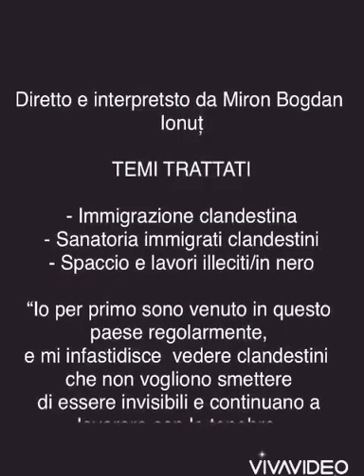Sanatoria immigrati clandestini - Fra fannulloni e onesti disorientati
Bentornati sul canale,  in questo nuovo video parlo della recente sanatoria dell’immigrati clandestini  per sopperire alle mancanze di manodopera nell’agricoltura, che ha fatto molto scalpore negli ultimi giorni, perché ci sono due scuole  di pensiero fra l’immigrati clandestini: quelli che vivono nelle tenebre, nell’illecito e che quindi non vogliono lavorare regolarmente e quelli che vorrebbero  lavorare regolarmente per smettere di essere invisibili ma non sanno a chi rivolgersi. Con questo video ho parlato non da razzista, perché anch’io sono un immigrato, ma da persona che ascoltando le due scuole di pensiero si è fatta  una propria opinione e ha voluto esporre in maniera trasparente e chiara i fatti prima che le fake news dilagassero. Grazie ancora per il grande sostegno che mi state dando, al prossimo video! [Seguimi sui social insta: @_bogdan_mbi_; Twitter: @mbi_theblogger; FB: Miron Bogdan Ionut and Bogdan L'Artista - FB PAGE]